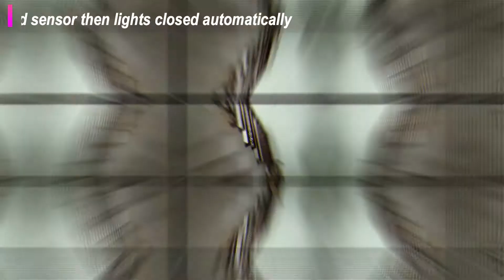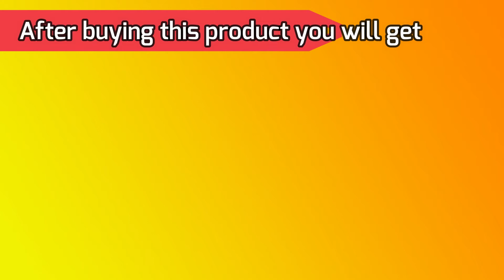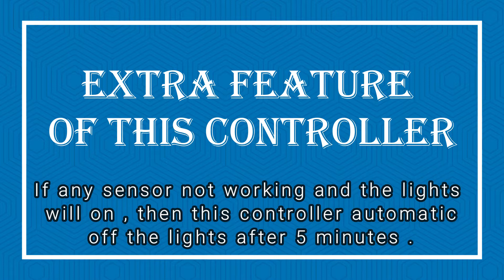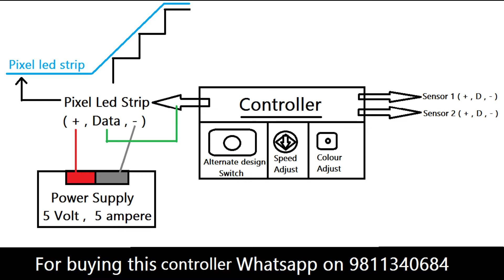Automatic Stair light with Pixel LED ( Side Railing )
Hello friends in this video you will see the controller to control pixel led automatic with sensors , in this video pixel led is setup on side railing of our stairs .